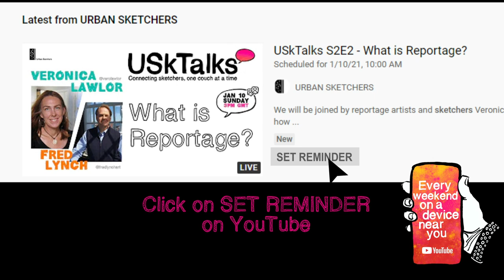Season 2 SOUNDCHECKS: EPISODE 2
This week USkTalks is about reportage. This is a behind the scenes peek of the Episode 2 soundcheck with Fred Lynch and Veronica Lawlor. See our new green room!

Watch Live on Sunday at 3 GMT